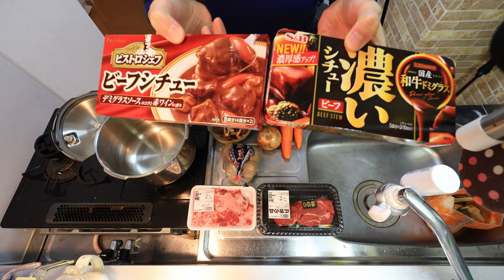シャグマアミガサタケ・ウスアカヒダタケ・マツノコケイロヌメリガサの天ぷら＆ビーフシチュー 20231110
過去一美味しいシチューになりました🍄

*参考資料(Reference materials)
・増補改訂新版 日本のきのこ (山溪カラー名鑑)
・新訂 日本のキノコ275 (ポケット図鑑)
・北海道のキノコ Kindle版
・樹皮ハンドブック　林 将之 (著)

*Place : Minami-ku, Sapporo, Hokkaido (Temp : 14℃, Rainy)

*Mirror-less Camera
[CAM1]
Body : Canon Eos R6 MarkII(ver1.1.1)
Lens(zoom) : Canon RF14-35mm F4 L IS USM
Lens(zoom) : Canon RF24-240mm F4-6.3 IS USM
Mode : Av movie, F8, 4K/30fps, 120Mbps, 4:2:0 8bit, IPBstd, LPCM/H.264, MP4, AWB, Original Picture Profile, AF, SSauto, ISO AUTO, BIS&IS(lens), Focus breezing reduction
Mic : Zoom M3 MicTrak（Level : 32bit float, Low cut : On, Direction : Mono/90degrees/120degrees）
Mount : Tripod
Mount(Kitchen) : Fat Gecko Tripple

[CAM2]
Body : Lumix G9proII(ver1.0)
Lens(zoom) : Lumix Leica 8-18mm F2.8-4
Mode : A moive, F4, 4K/30fps, 150Mbps, 4:2:0 10bit, LongGOP, LPCM/H.265, mov, AWB, Standard Picture Profile, AF, SSauto, ISO AUTO, Multi metering, BIS&IS(lens)
Mic : Built-in (48kHz/24bit, Level:±0db, Wind cut:Normal, Limitter:ON, SmallRig cold shoe muf)
Mount : Hand held & Lay flat

*Edit
Software video processing : NA（DaVinci Resolve 18 Studio）
Software audio processing : Voice Isolation 10%（DaVinci Resolve 18 Studio）
Encoding : H.265 45000Mbps、4K/29.97FPS、MP4